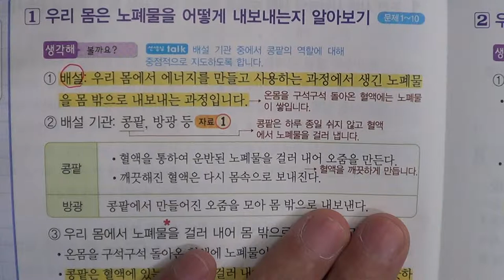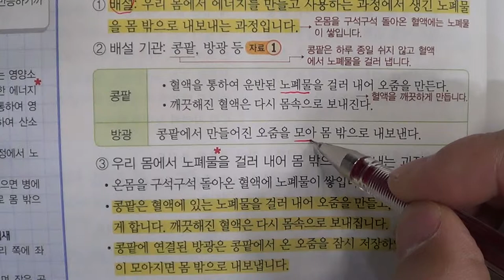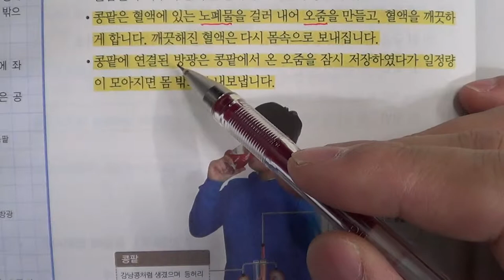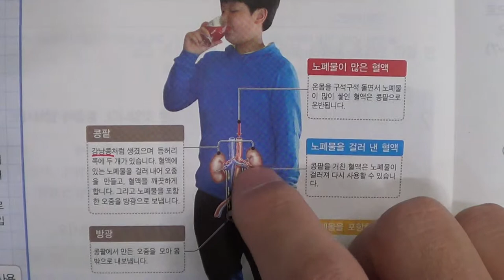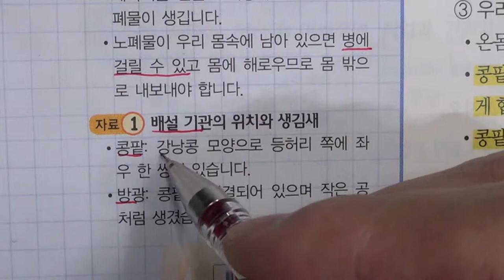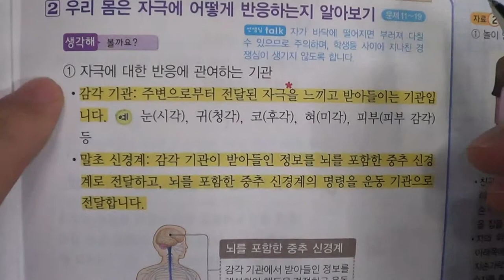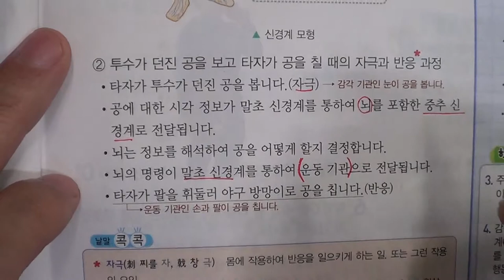★★1학기 중간고사★송도신도시 송도 학원 종합학원 신송중 박문중 신정중 해송중 먼우금초 신송초 송원초 송명초 명선초 신정초 해송초